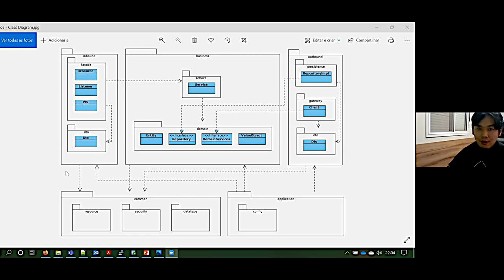Resumão do Grupo de estudos sobre Clean Architecture | Você Arquiteto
Neste super conteúdo trazemos a consolidação das mais de 12 horas de estudos do nosso grupo do ArcHLevel, vários aspectos extremamente relevantes sobre o tema.